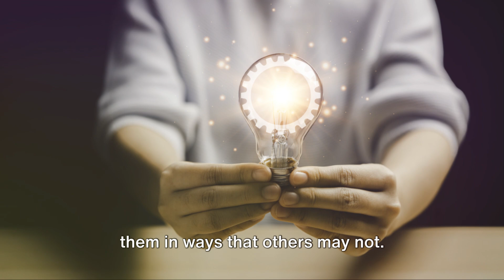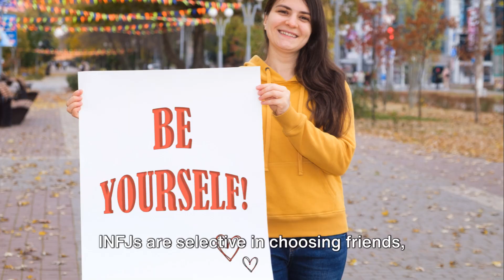The TRUTH ABOUT INFJs, Why They Have 'No' Friends?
INFJs have a unique perspective on the world, and in this video, we'll explore some startling truths about INFJs. From the reasons INFJs have no friends to the challenges INFJs face, this video is sure to help you understand why INFJs are the way they are!

If you're an INFJ and you want to know about why they have no friends, this video is for you! By understanding the reasons behind INFJs' unique social difficulties, you can start to address them and improve your relationships. Watch and learn, as these truths about INFJs will change your life!
The INFJ Mystery of Why They Have No Friends (Or Few Friends)

Welcome to The Quiet Minds ~ Loud Wisdom,  Introvert  Channel.  We focus on the unique strengths of the quieter personality types, learning how introverted traits can be a secret advantage In a world that often seems geared toward extroverts.
This is where introverts thrive, and their personality traits are their assets for success.
Join us for practical tips, inspiring stories, and a supportive community that will help you thrive and achieve success and a fulfilling life on your terms.  @QuietMindsIntrovertChannel

*  Our video content reflects our personal experiences, research, and opinions. advice, but rather sharing to help others grow in their personal lives.  Enjoy the journey!